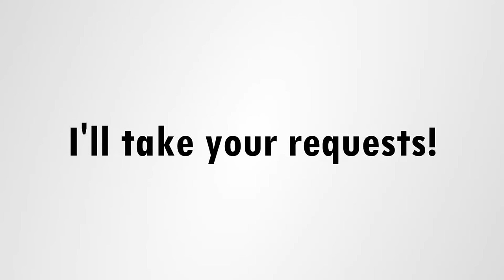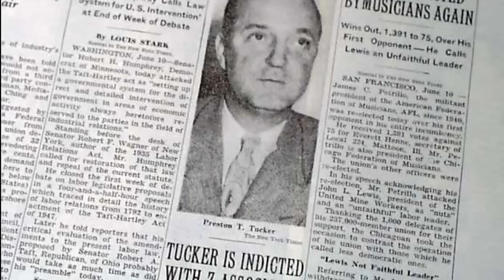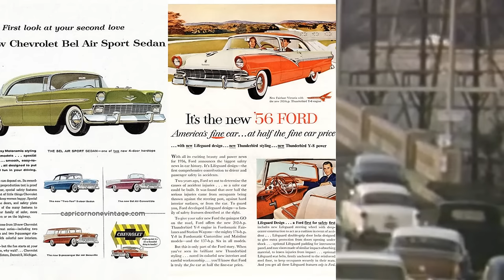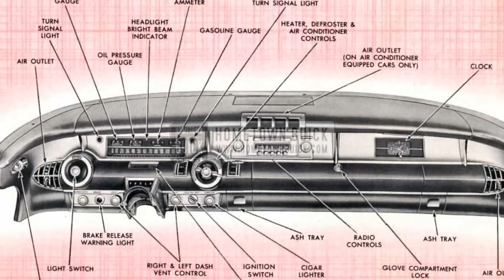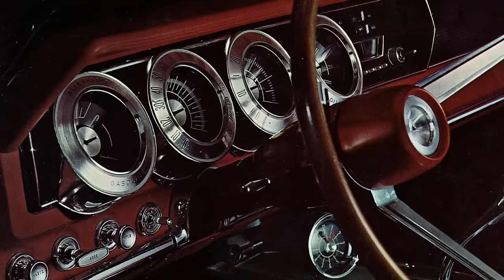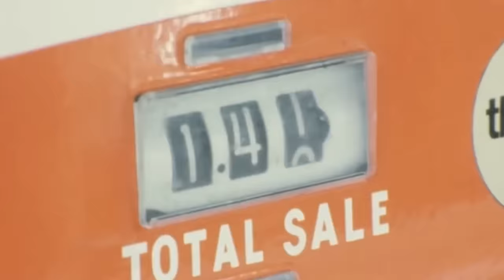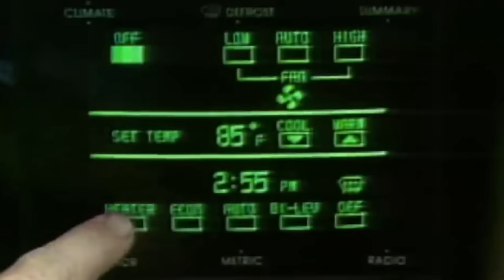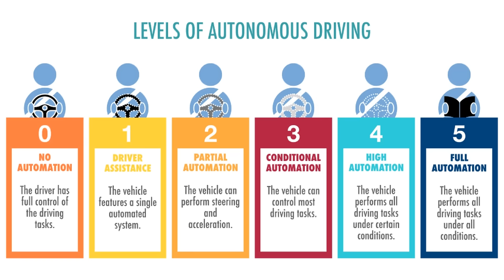What if Tucker was the new Tesla?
Welcome to What If cars! In this series we are going to make alternative universe cars, based on my own fantasies or your request!

In this episode, what if the revolutionairy American car brand Tucker never failed? What if the company managed to present itself as a highly innovative car company, always one step ahead of the competition with thier Tucker 48 Torpedo? We are going to look at four cars: a fifties safety rocket on wheels, a sixties sexy safety coupe, an eighties DMC DeLorean lookalike, and a present day ultra autonomous Tesla killer. Preston would be proud!